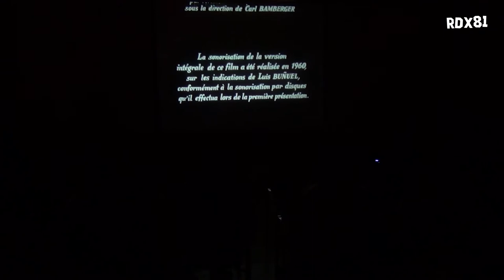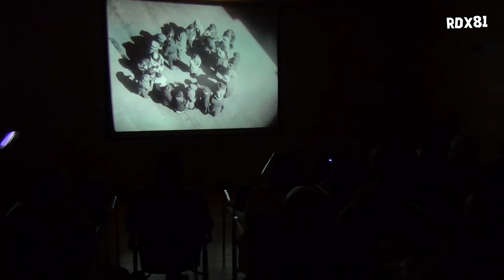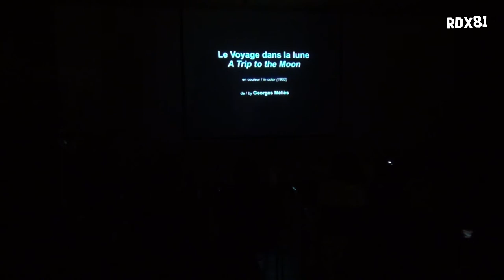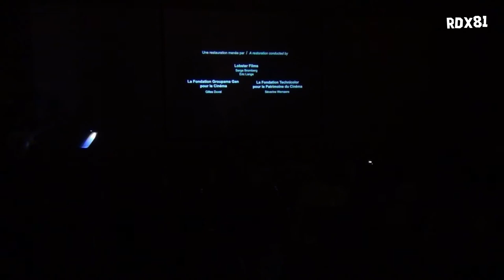Cinema Mudo musicado ao vivo | Casa Manuel de Arriaga | 2021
O Museu na Horta participa nas Jornadas Europeias do Património 2021, que se realizam entre 24 de setembro e 3 outubro, cujo tema é “Património Inclusivo e Diversificado”.

Tendo por base a temática, o Museu da Horta promove, no dia 30 de setembro, na Casa Manuel de Arriaga, um concerto intitulado “Cinema Mudo musicado ao vivo”.

Este concerto desenvolvido por Tiago Marques, no oboé, Zeca Sousa, na guitarra e Tomás Melo na projeção de imagem, pretende um regresso ao cinema do início do século XX, em que as projeções eram acompanhadas por músicos, com bandas sonoras executadas ao vivo. Neste concerto, três médias metragens de Buster Keaton, serão acompanhadas ao vivo por oboé e guitarra.

É obrigatório o uso de máscara.

O concerto decorrerá no dia 30 de setembro, pelas 21h30, na Casa Manuel de Arriaga. A entrada é livre, mediante levantamento prévio de ingresso na Casa Manuel de Arriaga, de terça a domingo entre as 10h00 e as 17h30.

Silent film concert, “Cinema Mudo musicado ao vivo” in the Casa Manuel de Arriaga in Horta. This concert, conceived by Tiago Marques, on oboe, Zeca Sousa, on guitar and Tomás Melo on image projection, intends a return to the cinema of the beginning of the 20th century, in which projections were accompanied by musicians, with soundtracks played live. In this concert, three medium-length films by Buster Keaton will be accompanied live by oboe and guitar.